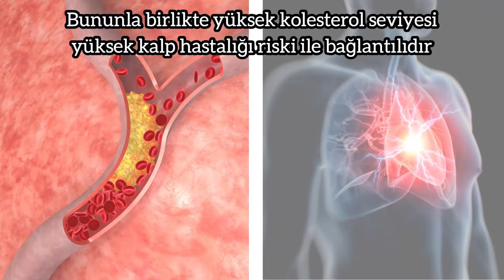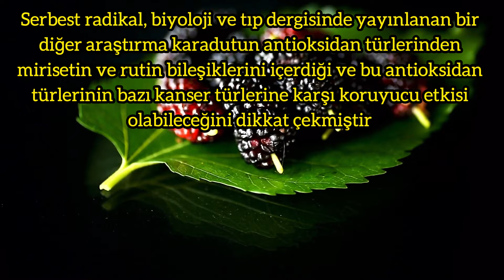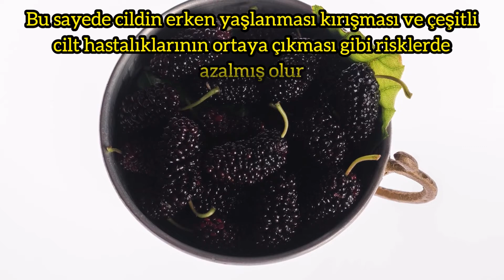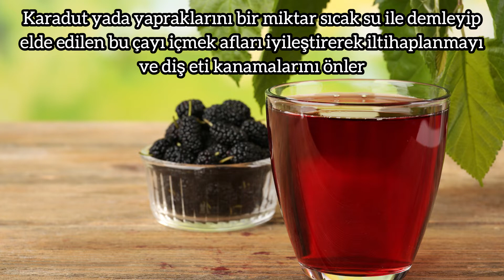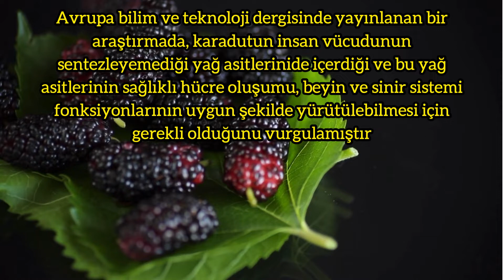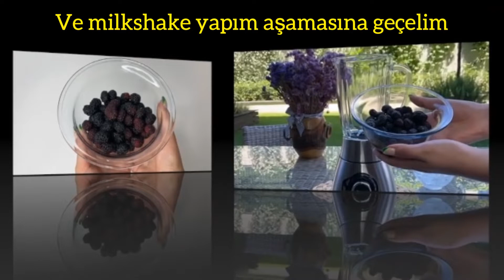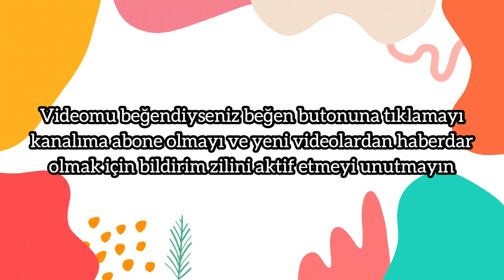Mucizevi Faydalı Karadut! Hiç Bir Yerde Görmediğiniz Muhteşem Bir Karadutlu Milkshake 🍀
Bugün sizler için kendi bahçemizden topladığım milkshake tarzında muhteşem bir içecek ve karadutun bilinmeyen faydalarını anlattığım bir video hazırladım.
SEVGİLER 🥰
ÖNEMLİ NOT:
Videoyu değerlendirin!👍🏻
TEŞEKKÜRLER !!! 🙏🏻🙏🏻